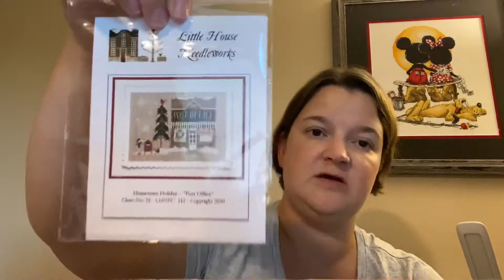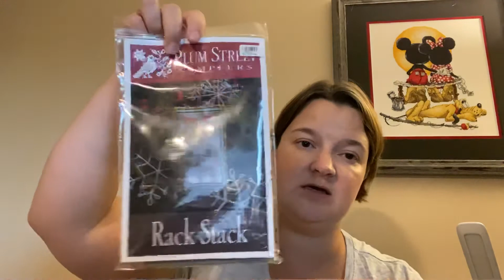Flosstube #56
24hoursofcrossstitch Acrostic Challange - September